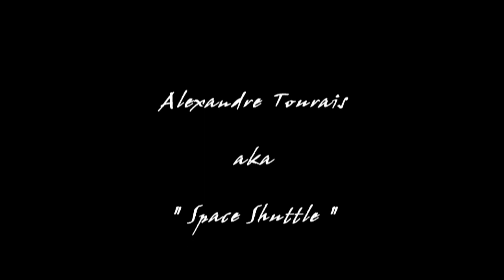SX3 Sky Family : Space Shuttle Tape 2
Alexandre Tourais aka " Space Shuttle ", 6.1, from France.